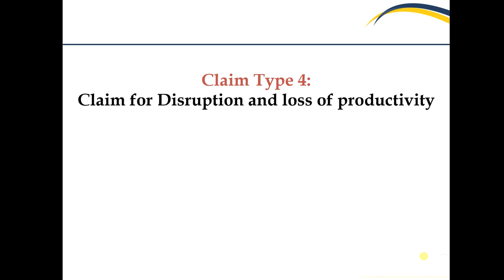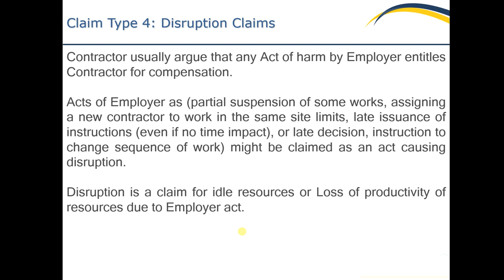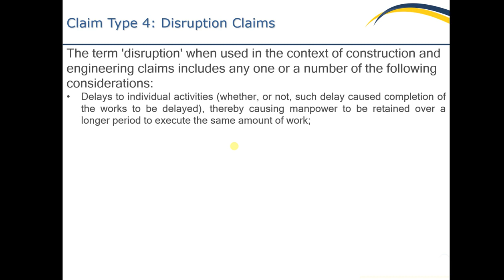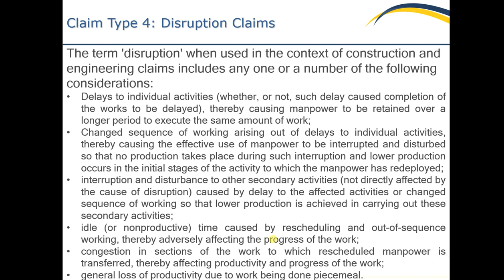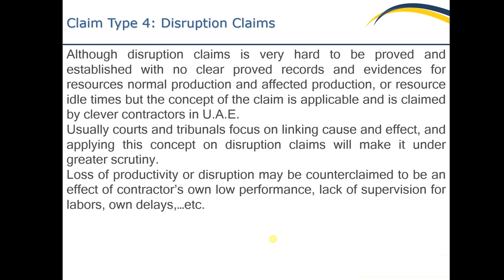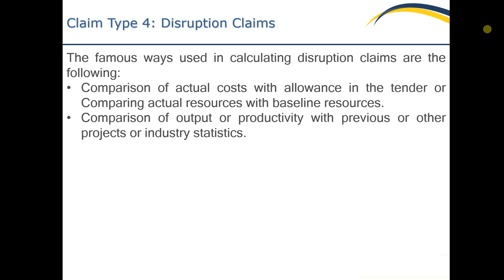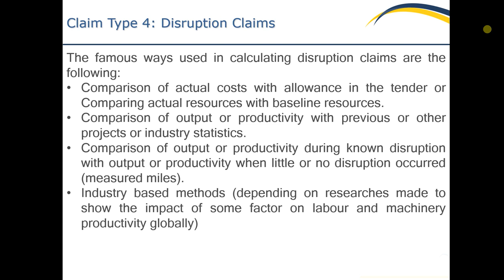22 Disruption Claims part 1 Lec 22